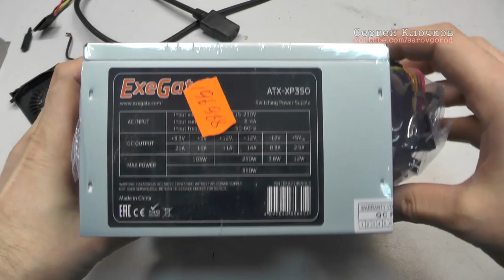Гудит и вибрирует НОВЫЙ блок питания - треш:)